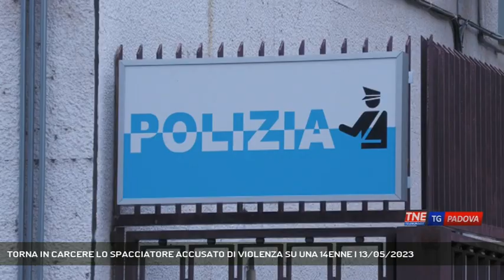TORNA IN CARCERE LO SPACCIATORE ACCUSATO DI VIOLENZA SU UNA 14ENNE | 13/05/2023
TG Padova Sera 13/05/2023 - PADOVA - Torna in carcere uno spacciatore tunisino accusato anche di aver abusato di una minorenne || Continuava a spacciare nonostante fosse sottoposto al divieto di tornare nella provincia di Padova. Torna in carcere il pusher tunisino già arrestato dalla squadra mobile di Padova lo scorso primo maggio e indagato anche per violenza sessuale nei confronti di una 14enne a cui aveva venduto la droga. In quell'occasione durante la perqusizione in casa i poliziotti avevano trovato nella sua abitazione 12 dosi di cocaina e dell'hashish. Gli agenti hanno controllato i movimenti in queste settimane e lo hanno visto tornare più volte in casa e poi spacciare. Un cliente fermato dai poliziotti ha raccontato che si era rifornito da lui almeno altre tre volte negli ultimi 10 giorni. La procura ha disposto così la detenzione in carcere. Nei confronti del tunisino verranno pure avviate le procedure per l'espulsione dal territorio nazionale. (Servizio di Valentina Visentin) - Segui Telenordest anche sul digitale terrestre! Visita il sito